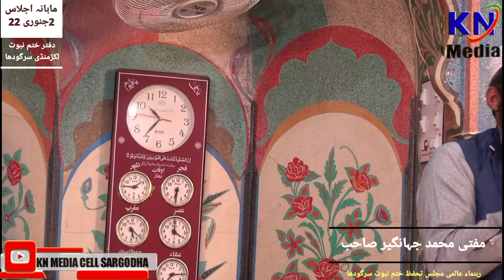Mufti Muhammad Jahangir Sahib .Mahana Ijlas 7January 2022